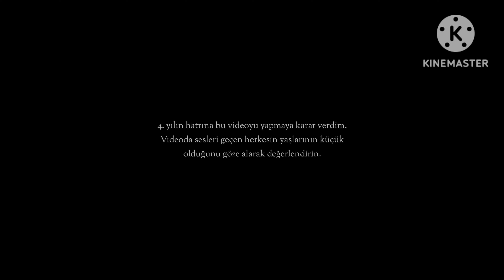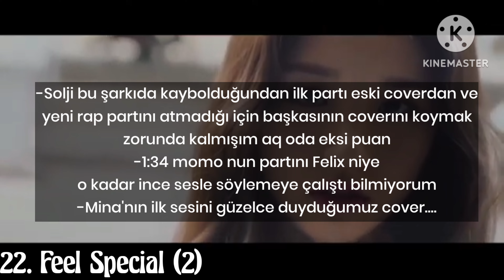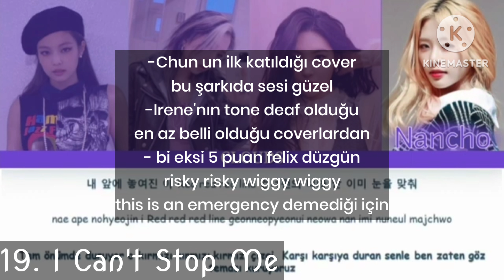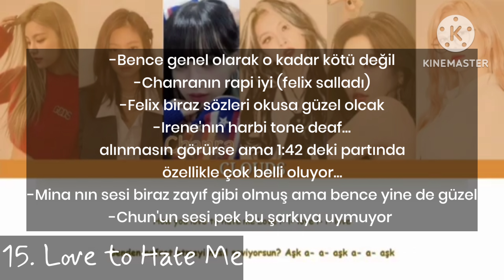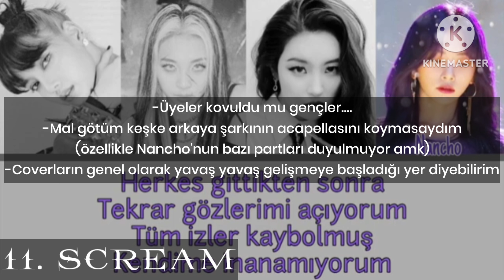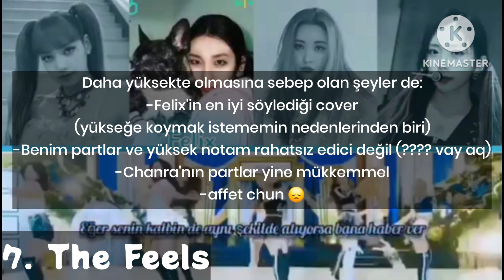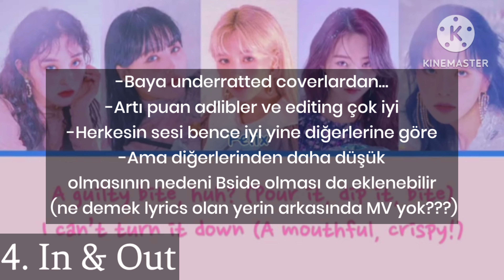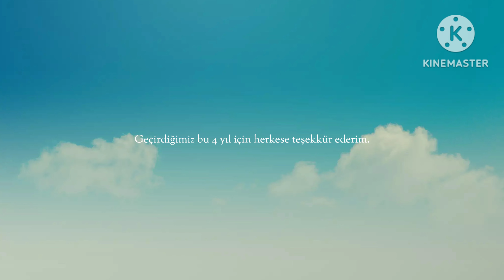ranking CLOUDS covers